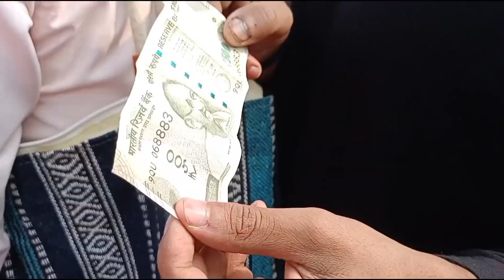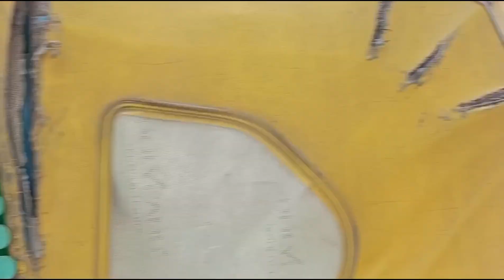Chhath Puja aur Finals ke maje lo😃 | Chhath Puja Coming soon